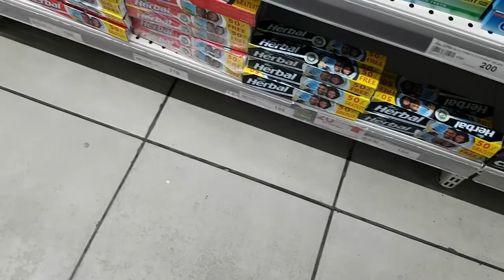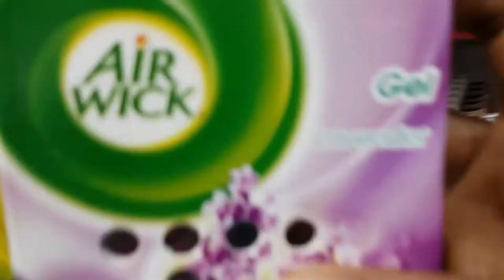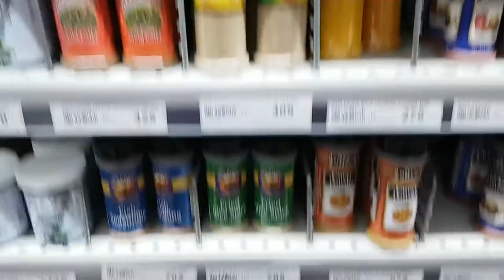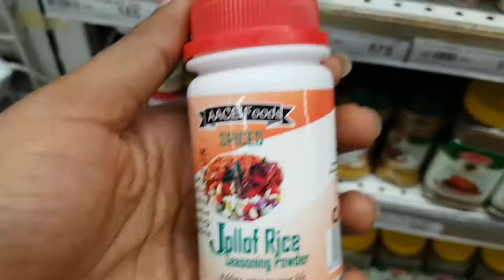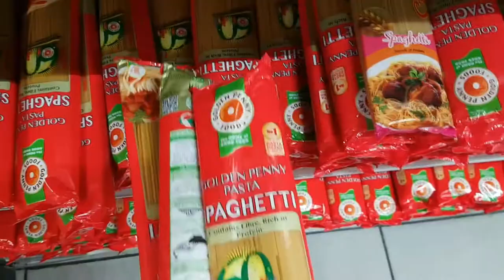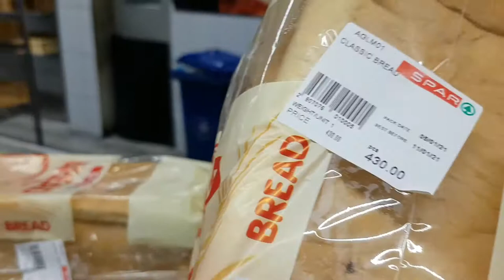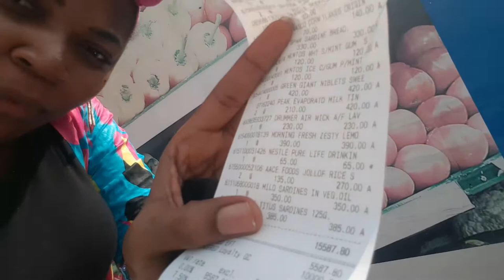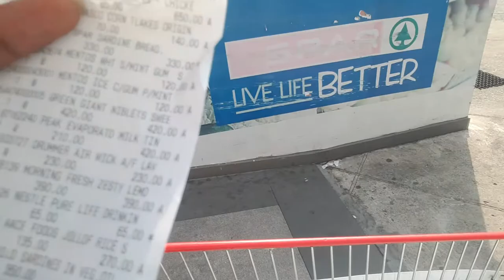GROCERY STORE SHOPPING* COME WITH ME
Come with me as I shop at my favorite GROCERY STORE IN LAGOS, NIGERIA. LOVE YOU!